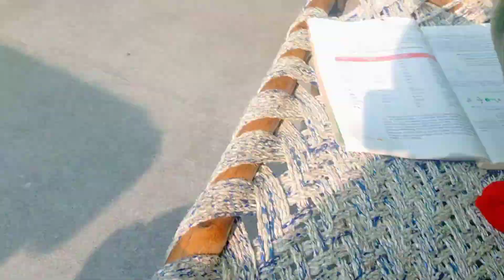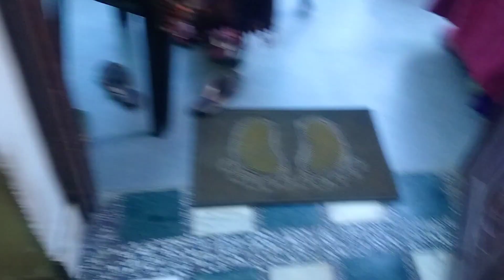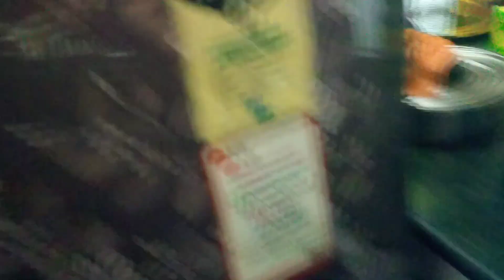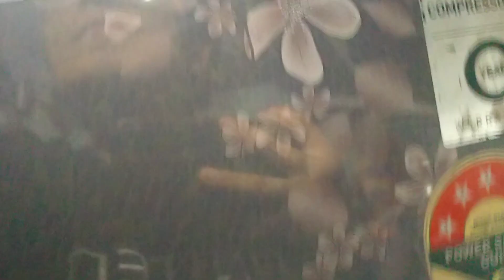आजकल इन का Trend चल रहा है 👍👍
hiiiiii guys 😊

thank u 😊